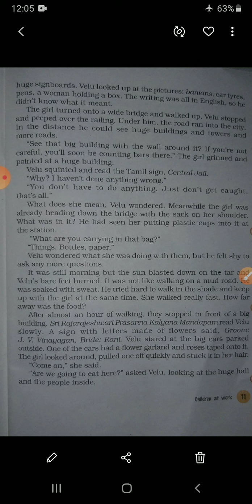Std VIII English Supplementary L 2 part 11